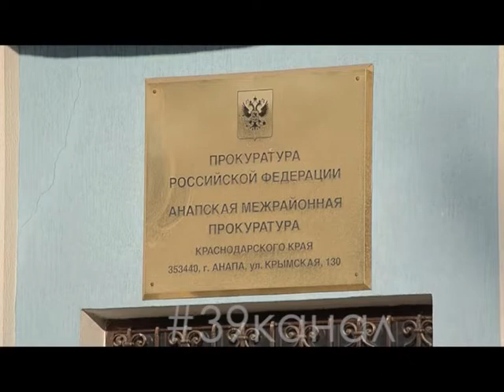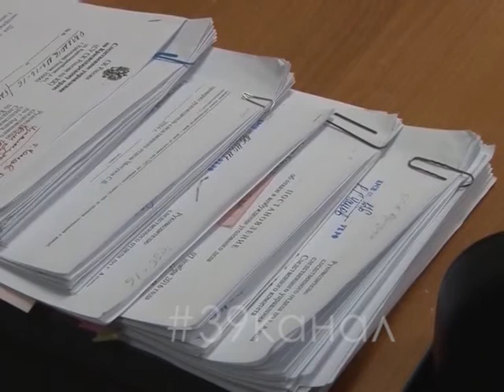Работодатели должны жителям Кубани 200 миллионов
Организации Кубани задолжали своим работникам более 200 миллионов рублей. Прокуратура края провела проверку. В списке должников известная анапчанам фирма «Санги-Стиль»